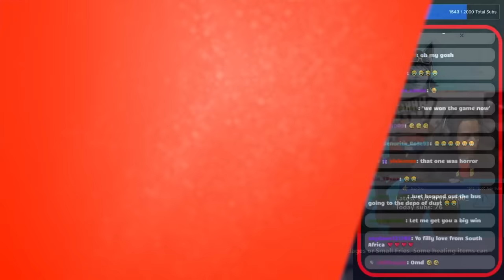Yung Filly & Angry Ginge Are The WORST Fortnite Duo Ever...